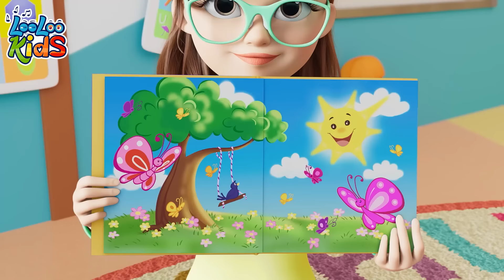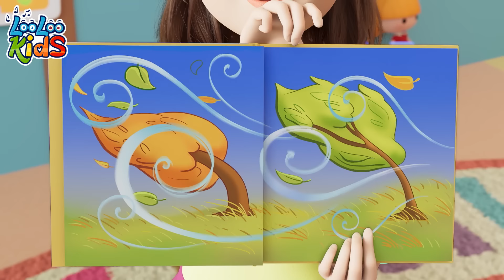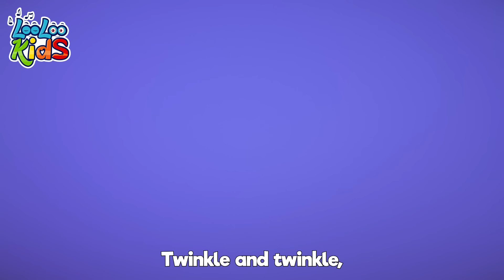Jump for Joy: Energetic Songs by LooLoo Kids - Join the Excitement!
🎥 Get ready to embark on a delightful musical adventure with our latest video on DreamyAdventures! 🌟 Today, we bring you another heartwarming song from the beloved LooLoo Kids collection. 🎶

👶 Perfect for your little ones, this video combines captivating animations with melodious tunes, ensuring a fun and wholesome viewing experience. Whether it's time for play, learning, or bedtime, our songs fit every part of your child's day. 🌞🌜

00:00:00 - Jump for Joy
00:02:19 - Bath song
00:04:38 - Hello Song
00:07:27 - Planets Song
00:09:38 - Wild Animal Sound
00:12:23 - Zigaloo
00:14:45 - Emotion Song
00:17:12 - Months of the Year
00:19:49 - Ice Cream
00:22:50 - Dance and Freeze
00:24:46 - Are We There Yet
00:28:10 - Weather
00:31:09 - Bunny Hop
00:33:30 - Fly a Kite
00:37:13 - When i am Upset
00:39:35 - First day of school
00:41:31 - Vehicles
00:43:56 - I spy
00:46:51 - Play Every Day
00:48:55 - Vegetables
00:51:43 - Shapes
00:55:05 - Funny Face Song
00:57:28 - Manners Song
01:00:29 - Make A Sandwich
01:02:51 - BooBoo Song

🔍 In this video, we explore [insert specific theme or song name], a tune that will engage, educate, and entertain. Join us in singing along and dancing to the rhythm of joy and laughter. 🕺💃

Share the magic of music with your family and friends and let's make every day a DreamyAdventure! 🚀🌟